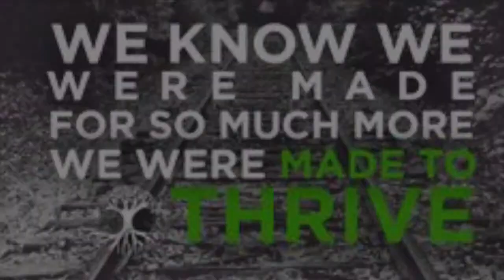Michelle's Coaching Celebration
This video is about Michelle hitting a big Milestone in her coaching business